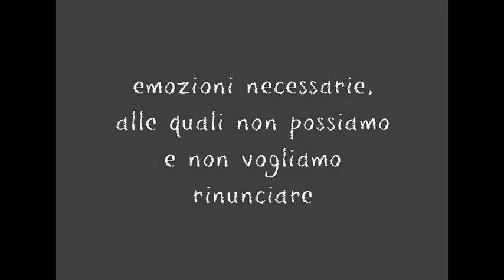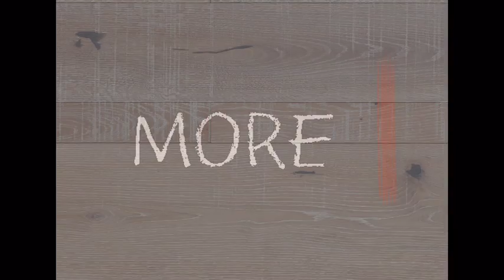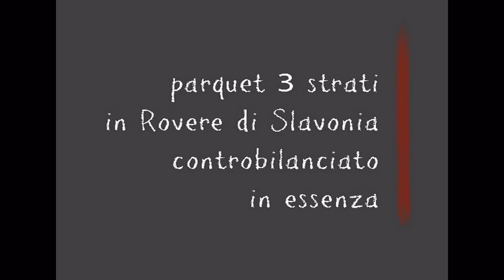PARQUET MUST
Must è un parquet a tre strati in rovere di Slavonia controbilanciato in essenza proposto da Woodco, si caratterizza per la per la materia prima di pregio e la tecnologia della costruzione
Per maggiori informazioni: